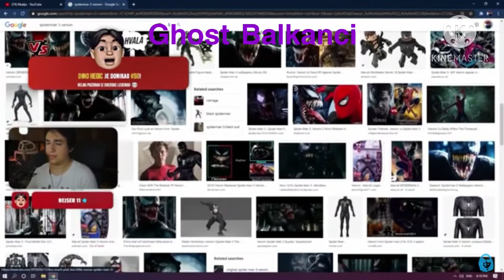Mudja dobio donaciju od 50e!! Nije provalio!!!